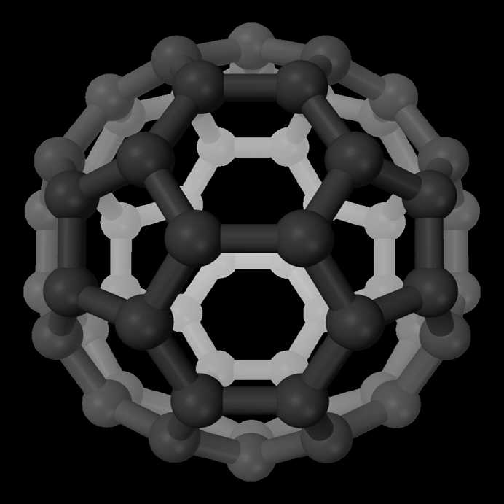Propynal | Wikipedia audio article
00:00:26 1 Occurrence in interstellar medium
00:00:51 2 Hazards
00:01:05 3 See also

- Socrates

SUMMARY
Propynal is an organic compound with molecular formula HC2CHO. It is the simplest chemical compound containing both alkyne and aldehyde functional groups.  It is a colorless liquid with explosive properties.The compound exhibits reactions expected for an electrophilic alkynyl aldehyde.  It is a dienophile and a good Michael acceptor.  Grignard reagents add to the carbonyl center.